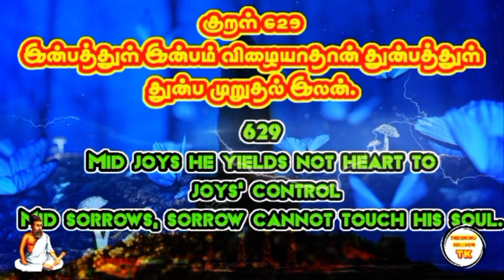திருக்குறள் அதிகாரம் 63 Thirukural629 Chapter 63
திருக்குறள் அதிகாரம் 63 Thirukural629 Chapter 63 @Therindhu kollvom TK

tamil
திருக்குறள் கதைகள்,
திருக்குறள் பொருள்,
திருக்குறள் கதை,
திருக்குறள் தமிழ்,
திருக்குறள் 1330 குறள்,
திருக்குறள்கள்,
திருக்குறள் திருக்குறள்,
திருக்குறள் பொருளுடன்,
திருக்குறள் புக்,
திருக்குறள் க்கு,
திருக்குறள் க்ஸ்,
திருக்குறள் க்கள்,
திருக்குறள் க்கல்,
குறள் திருக்குறள்,
திருக்குறள் ங்ឺ,
திருக்குறள் ச்சு,
திருக்குறள் ச்தா,
திருக்குறள் ச்ச,
திருக்குறள் திருக்குறள் திருக்குறள்,
திருக்குறள் ஞ்சி,
திருக்குறள் ஞ்ச,
திருக்குறள் ஞ்சா,
திருக்குறள் இன் தமிழ்,
திருக்குறள் விளக்கம்,
திருக்குறள் ட்ராயிங்,
தமிழ் திருக்குறள்,
திருக்குறள் ண்டி,
திருக்குறள் ண்டு,
திருக்குறள் ண்டே,
திருக்குறள் ண்டா,
திருக்குறள் தமிழில்,
திருக்குறள் தாய்மை,
thirukural tamil,
thirukkural in tamil,

My channels

Support as